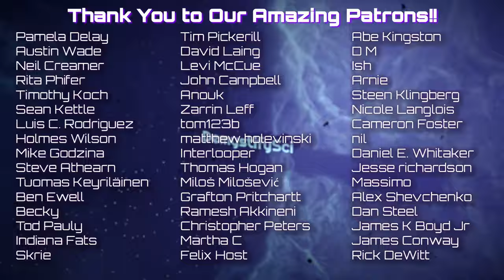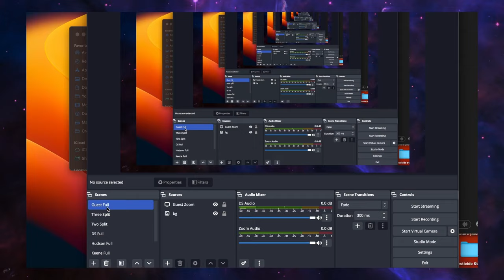Megalithic Mysteries - Hugh Newman, Megalithomania UK, DSPod #220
Megalithomaniac Hugh Newman, who runs @MegalithomaniaUK, takes us into the world of megalithic structures. We talk about the mysteries of the Tepes, the cultural practices of the inhabitants, and the significance of the huge T-shaped pillars that are the characteristic architecture of the time.  Hugh provides insights on fertility goddesses, the intersection of Annunaki and agriculture, and an in-depth analysis of the ancient site, Karahan Tepe. We discuss collaborative efforts with professional archaeologists, reminisce about intriguing memories of giants, and scrutinize globally similar artifacts that unveil historical patterns.

Support DSPod & Thad Roberts when you pick up his books

00:00 Go!
00:00:33  Researching megalithic structures
00:01:35  Ancient Anatolia
00:13:19  What were the Tepes used for?
00:27:05  Diet at the Tepes
00:38:23  400,000 year old houses
00:46:28  Lost roof structures?
00:53:36  Gods in the sky
01:02:28  Fertility goddesses
01:14:22  Annunaki & Agriculture
01:21:20  Karahan Tepe
01:32:12  Working alongside pro archeologists
01:42:33  Memories of giants
01:50:44  Globally similar artifacts
02:03:20  Future archeology